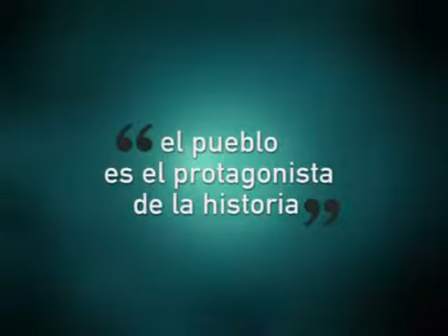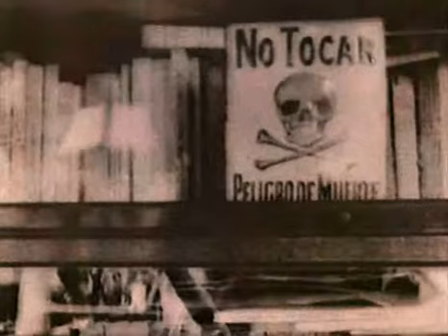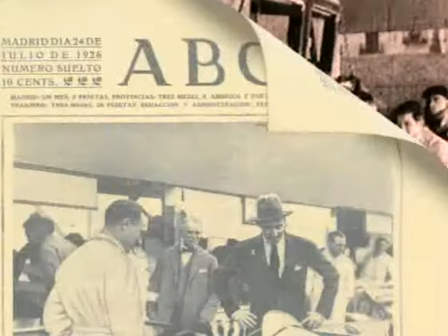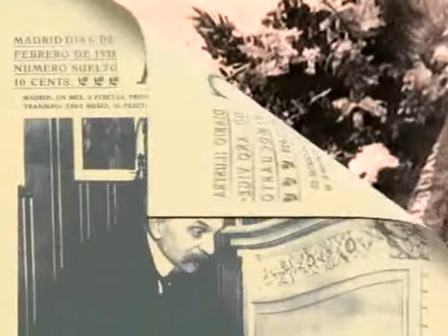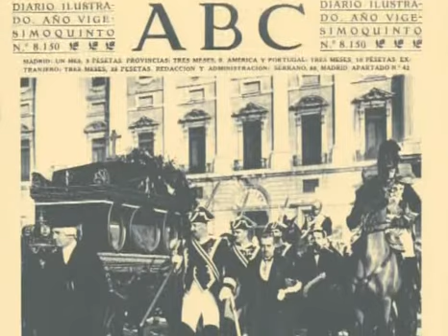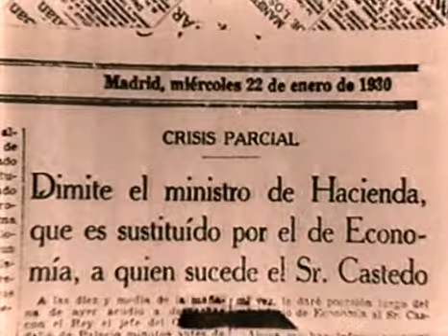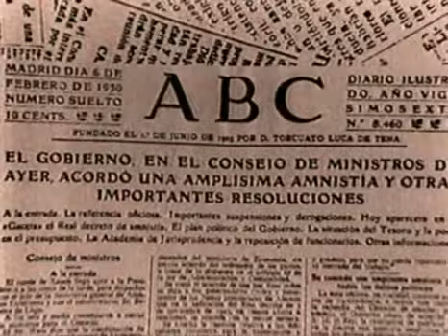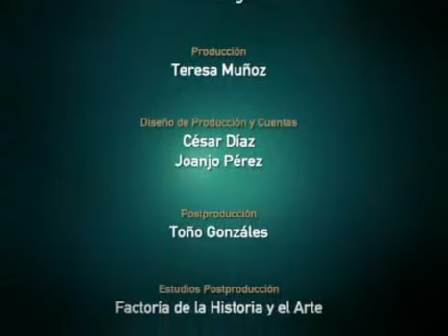Memoria Visual De España. 1920 - 1930